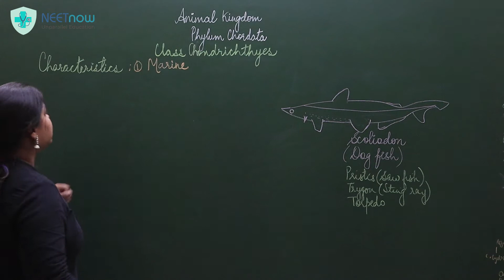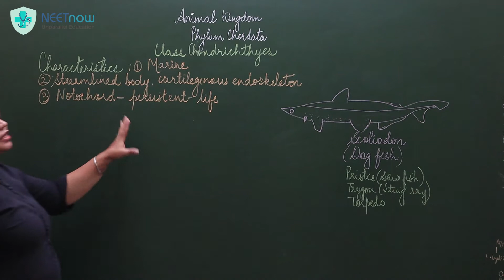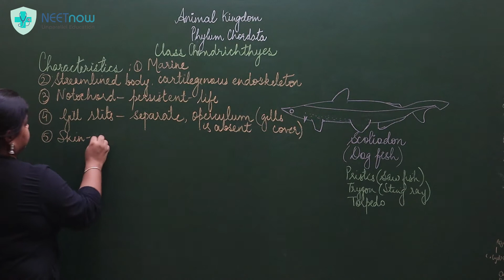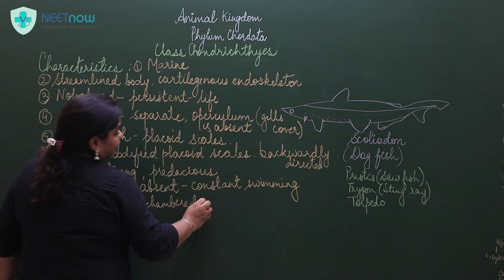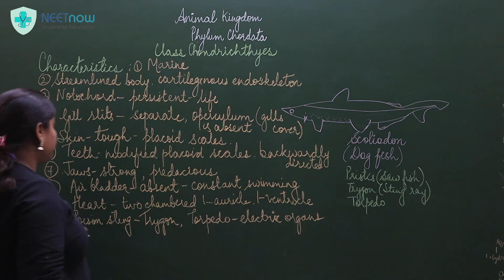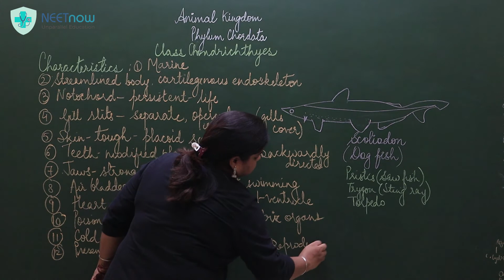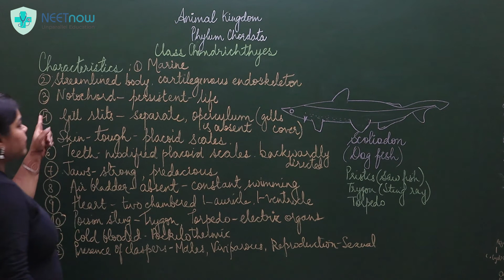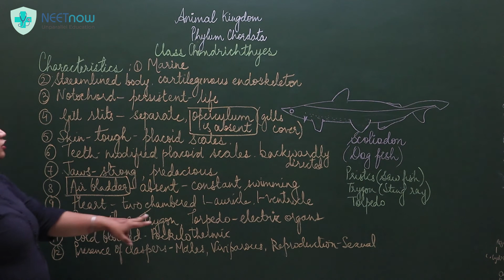Class Chondrichthyes | Animal Kingdom | Class 11 | NEET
Class Chondrichthyes belong to the Gnathostomata class of Phylum Chordata. the organisms belonging to the class Chondrichthyes have peculiar characters like tough skin, placoid scales which are modified into teeth as well and so on.
Class Chondrichthyes also posses a heart and proper circulatory system. However, Class Chondrichthyes do not posses air bladder hence must swim constantly.
In this video, we will see the various characters of Class Chondrichthyes and their examples.

You can also find some of the most important videos for Class 11, 12 and even NEET here: